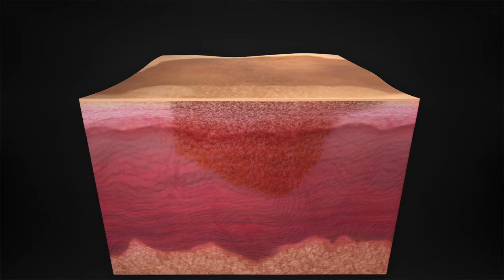Laser Pigmentation Removal with Candela Gentle MaxPro